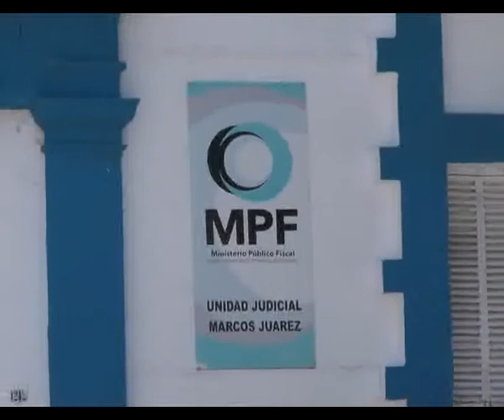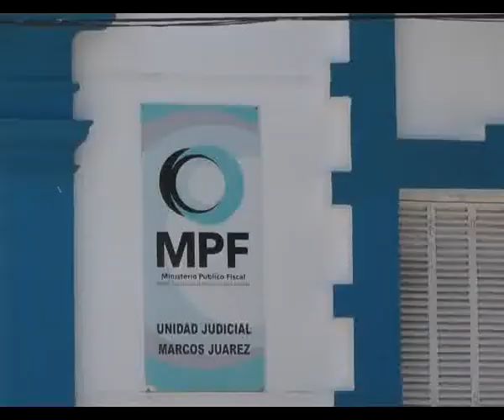Novedades policiales de la jornada